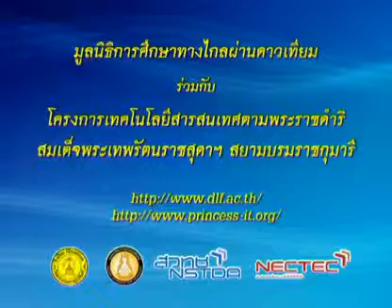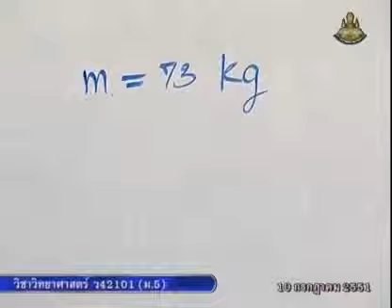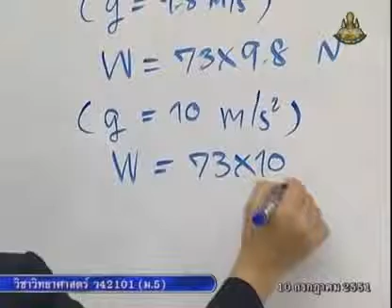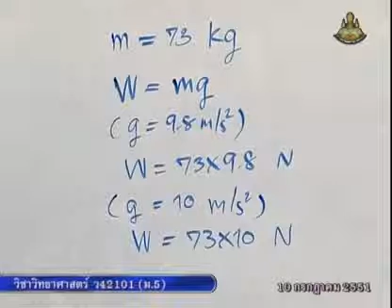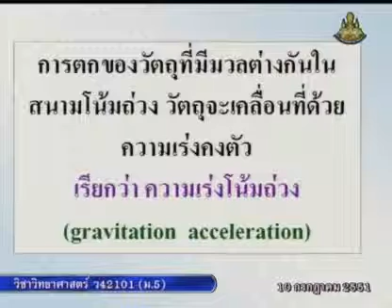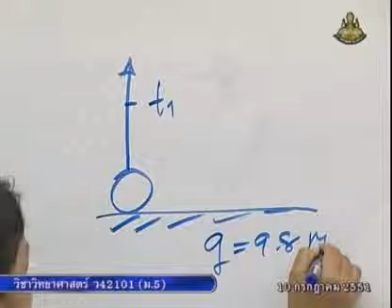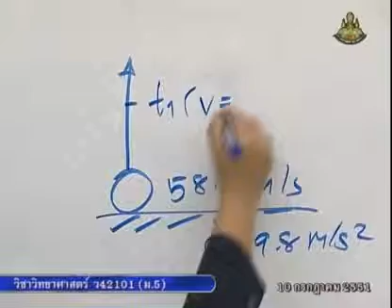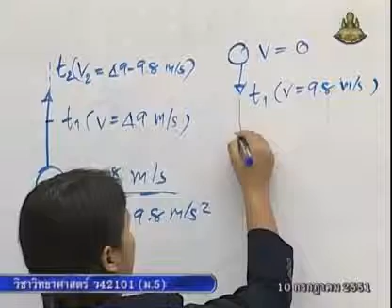089 51scM5 024Ah sciencem 5 วิทยาศาสตร์ม 5